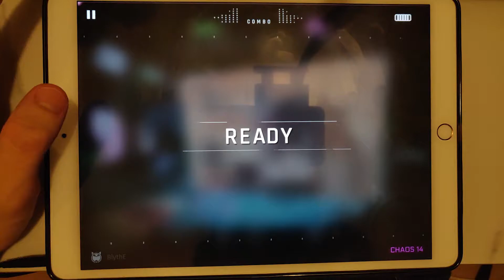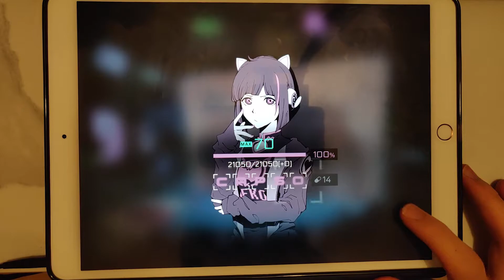【Old M2U】BlythE (CHAOS 14) MM【Cytus II×DJMAX RESPECT】